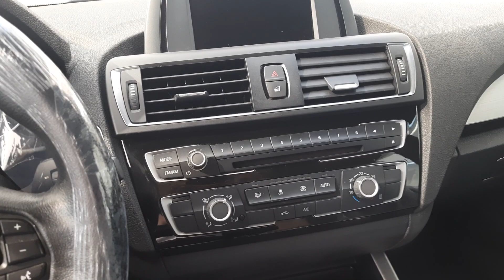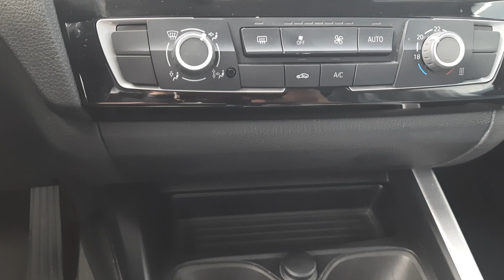Primeira vez que um dono de Celta entra em uma BMW